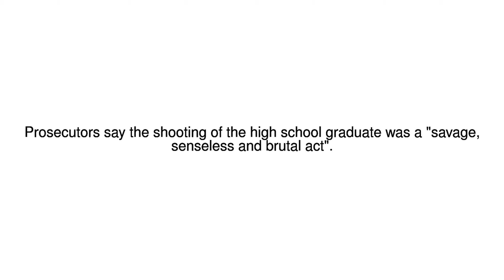News Update Man held over US road rage killing 03/07/17